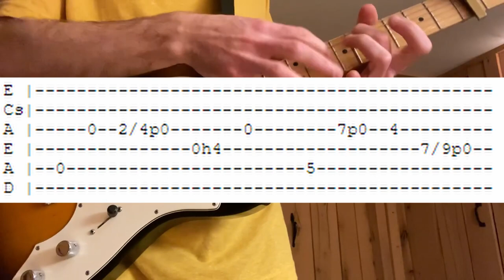Movies Like Juno tapping part tutorial w/ tab + slow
just the middle part though because no one ever gets it right ;)

daeac#e capo 3